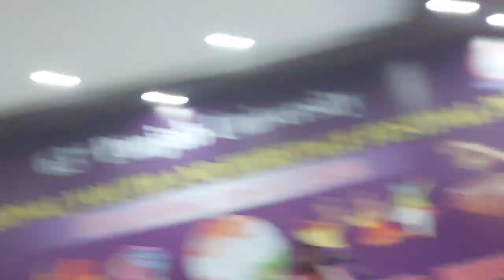Elizabeth Alfred playing Solo In Youth festival All Glory be to God